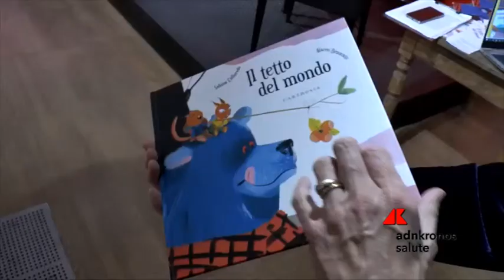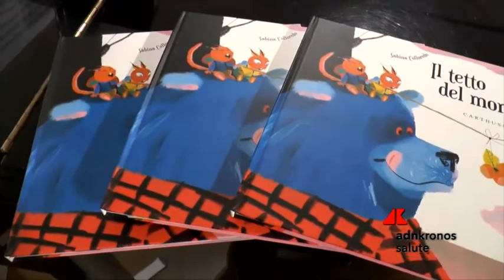Il tetto del mondo, un libro per raccontare l'acondroplasia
È stato presentato a Milano il libro "Il tetto del mondo" dedicato ai bambini e alle famiglie di chi è affetto da acondroplasia, la principale forma di bassa statura sproporzionata. La favola scritta da Sabina Colloredo e illustrata da Marco Brancato è edita da Carthusia Edizioni, con il patrocinio di AISAC Onlus (Associazione per l'Informazione e lo Studio dell'Acondroplasia) e il contributo incondizionato di BioMarin Pharmaceutical Italia.